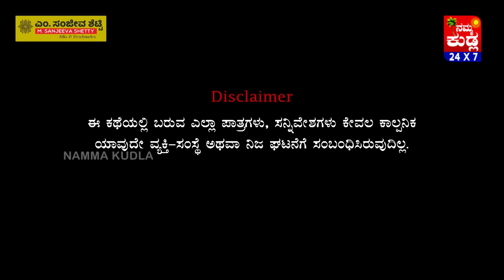ಕಾಪಿಕಾಡ್ರೆನ “ಚಳಿ” ಬುಡ್ಪಾಯೆರ್ ಮೊಕುಲು ಮೂಜಿ ಜನ..! KAPIKADRENA COMEDY BITTIL | EP-2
ತೆಲಿಕೆದ ಬೊಳ್ಳಿ ದೇವದಾಸ್ ಕಾಪಿಕಾಡ್ ಕಾಮೆಡಿ ಶೋ...ತೆಲಿಪುನಗ್ಲೇಗ್ ಮಾತ್ರ...!